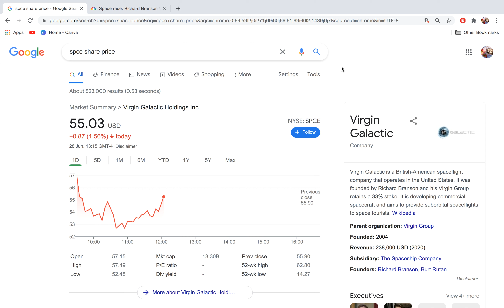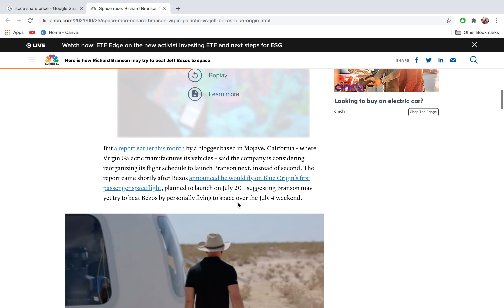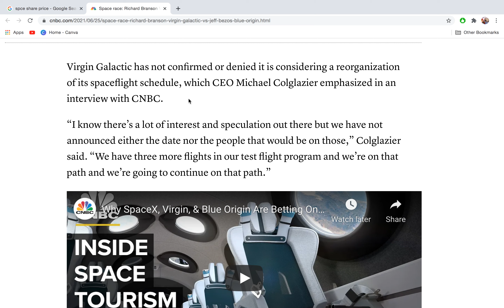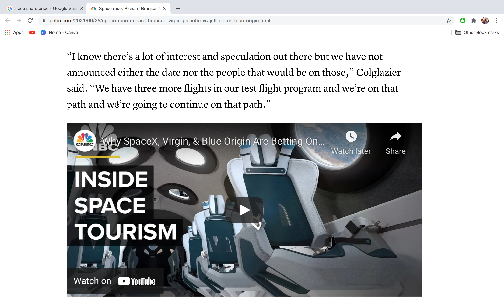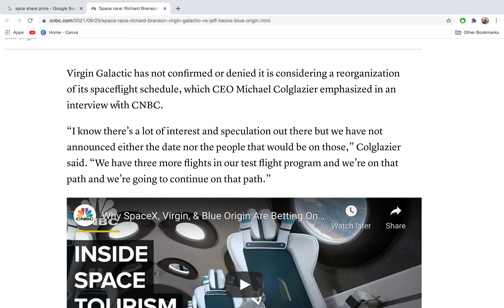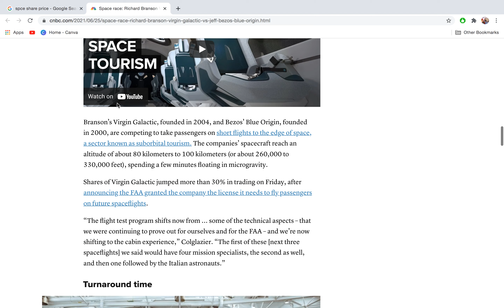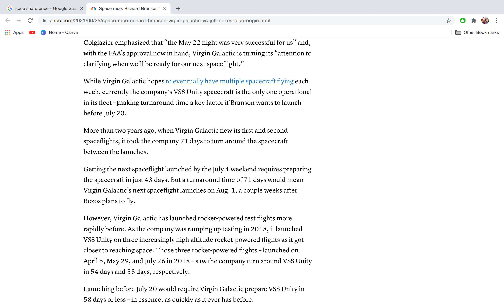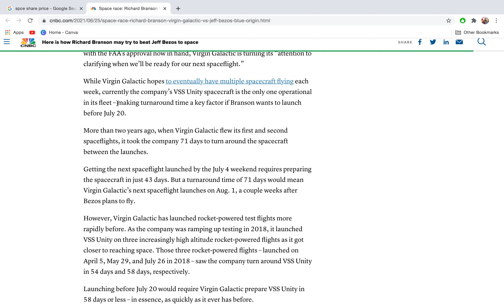🚀Virgin Galactic [SPCE] Stock - $100 PER SHARE If This Happens!!!🚀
Welcome to episode 102, where we explore the possibility of a July 4th test flight, and reasons why it COULD and SHOULD happen!

- The Underdog Investing channel's mission is to take up-to-date information on disruptive and innovative companies, and blend this with traditional "old school" investing philosophies, to create a powerful long term vision of the future.